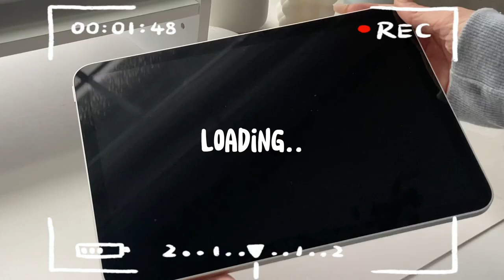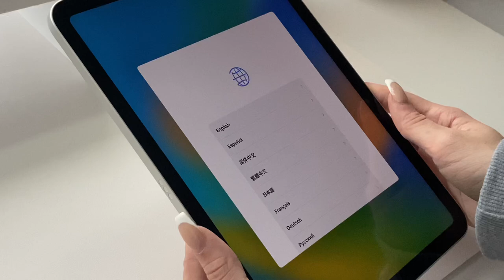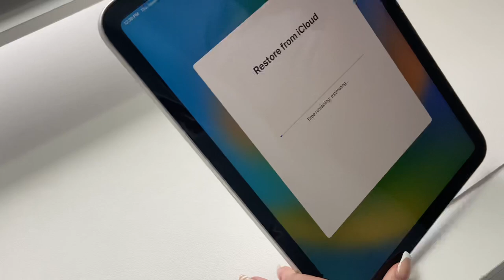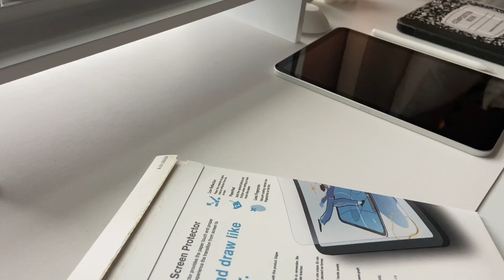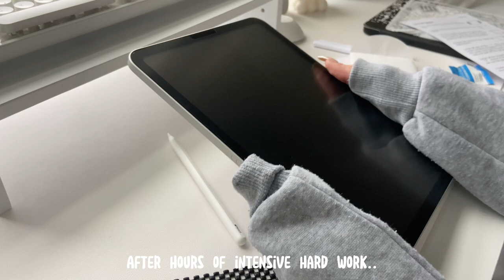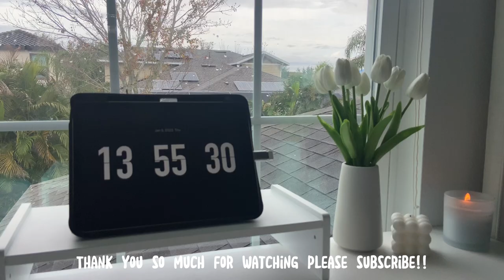iPad unboxing!!! (10th generation)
PLEASE FOLLOW SOCIALS!!!
I bought the iPad from best buy and all accessories from Amazon… check out my TikTok for more info and thank you for 100k with TikTok!!